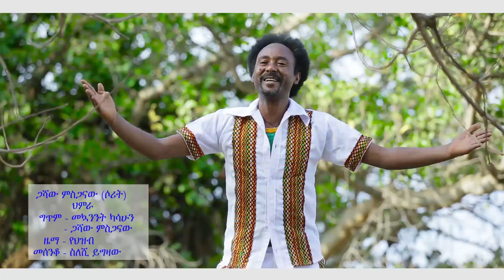Gashaw Misganaw - Hmera(ህምራ) - New Ethiopian Music 2017(Official Video)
Ethiopian Music:- Gashaw Misganaw - Hmera(ህምራ) - New Ethiopian Music 2017(Official Video)